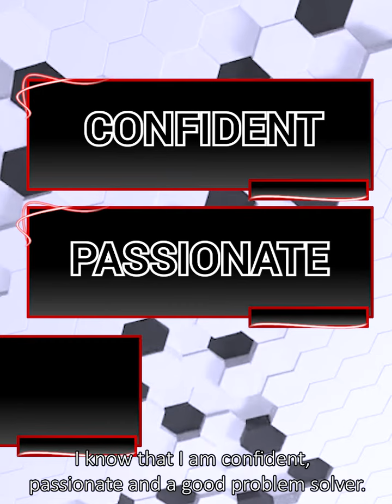Video Resume | UTM | Science Geoinformatics | Muhammad Haikal Fayyadh Bin Munadi